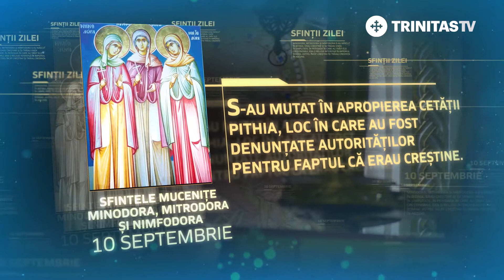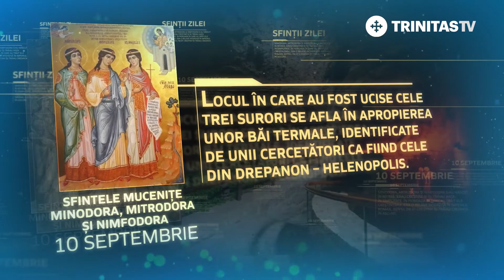Sfintele Mucenițe Minodora, Mitrodora și Nimfodora - 10 septembrie